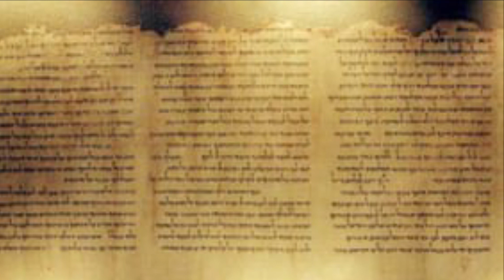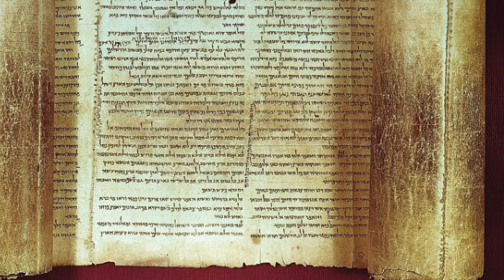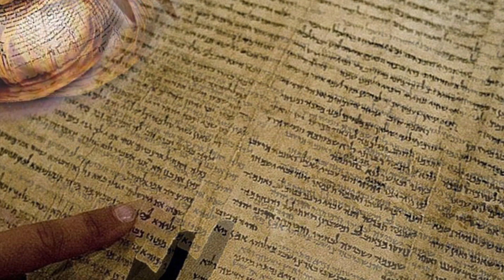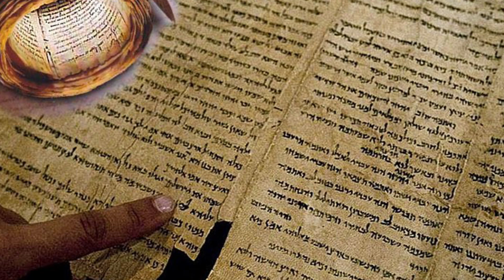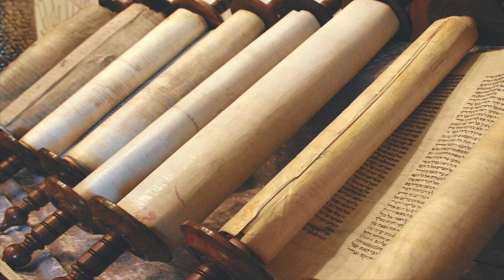Exodus 22 Analysis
Early laws about property, servants, how to pay what’s owed, and disputes have originated here. It’s so cool to see this. No wonder some years ago when certain individuals were in power they wanted to remove the 10 Commandments from public view. A lot of our laws came from God showing the Ancient Hebrews how to live.
. Donations are always appreciated! Thank you and be safe and blessed.